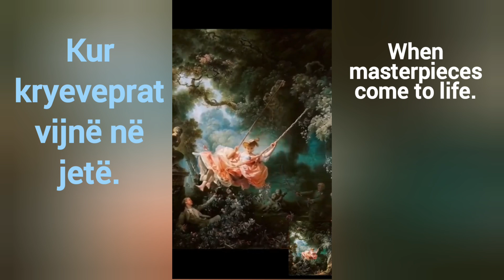🔵Kur kryeveprat vijnë në jetë.🔴When masterpieces come to life.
🔵Kur kryeveprat vijnë në jetë.

🔴When masterpieces come to life.